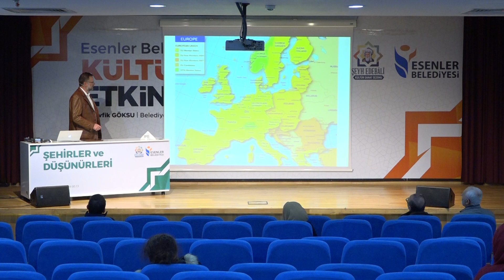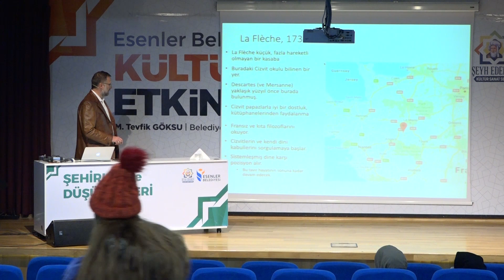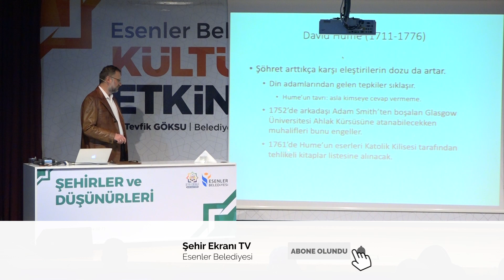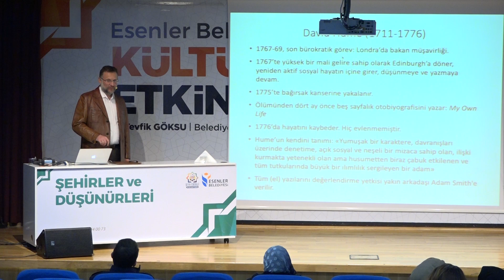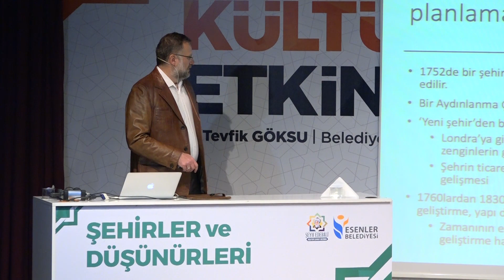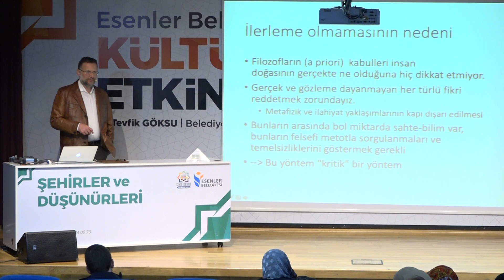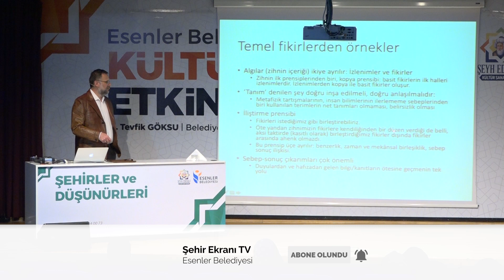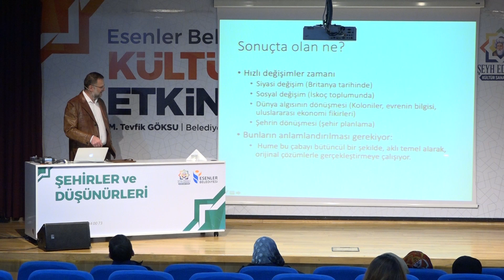Şehirler ve Düşünürleri - Ertuğrul Ökten [19.02.2019]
Esenler Belediyesi Şeyh Edebali Kültür Sanat Etkinlikleri 2019